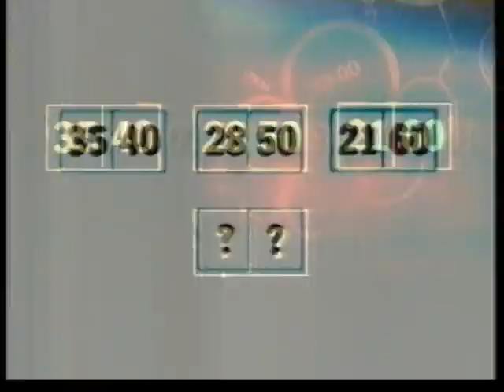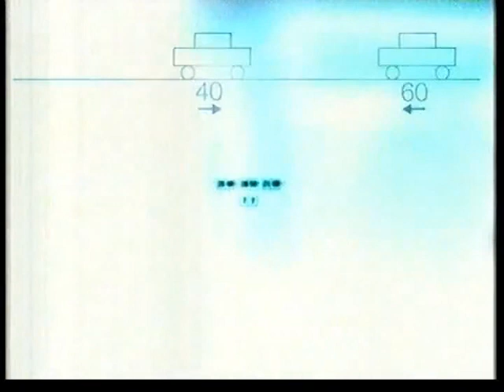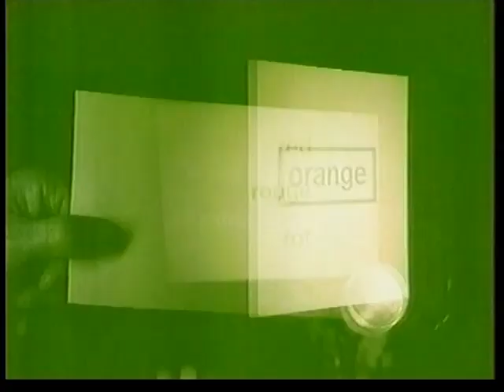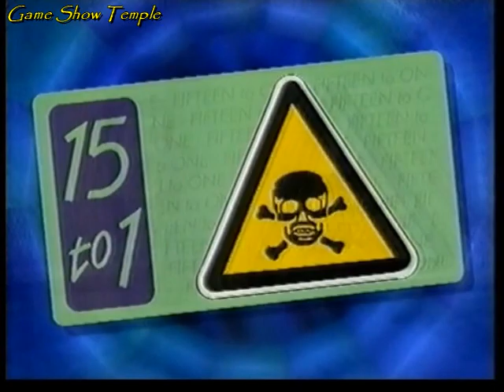Fifteen to One | March 9th, 1999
On this March 9th, 1999 episode of Fifteen to One with William G. Stewart, fifteen more players of the general public are ready to tackle one of Britain's toughest quizzes in an effort to make the finals board to advance to the Grand Final. Previous winner Robert Wright, who was twice a winner in previous series runs, is back for a third time. Which three players will make it to the final round, and can they earn enough points to come back later in the run for the Grand Final?

CHAPTERS
0:00 Opening and Main Game
17:58 Final Round